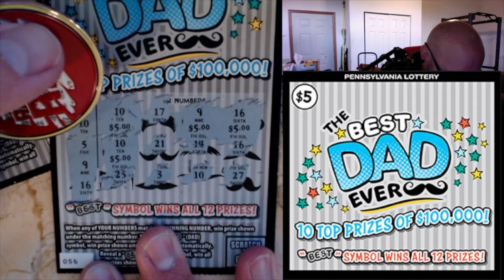$5 THE BEST DAY EVER - PA Lottery Scratch Off Tickets